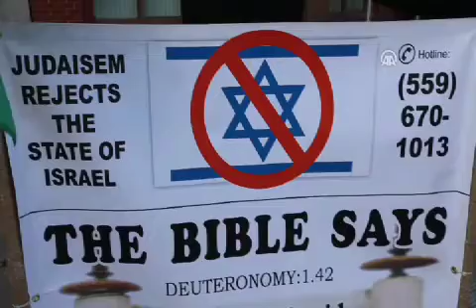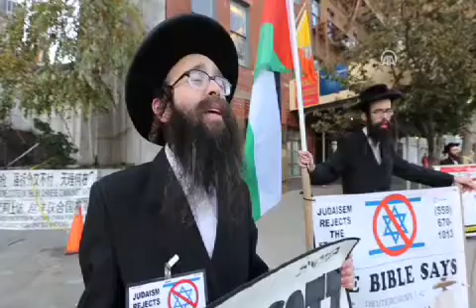Yahudilerden İsrail protestosu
ABD'nin New York kentinde, Filistin bayrağı ve İsrail karşıtı pankartlar taşıyan bir grup Yahudi genç, Birleşmiş Milletler (BM) binası önünde protesto gösterisi düzenledi ve "İsrail'e boykot" sloganı attı..